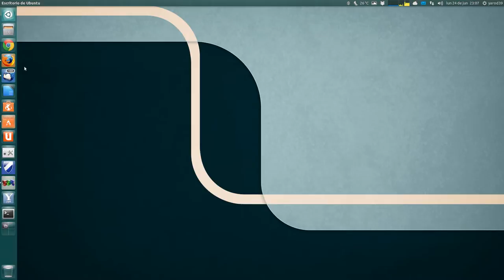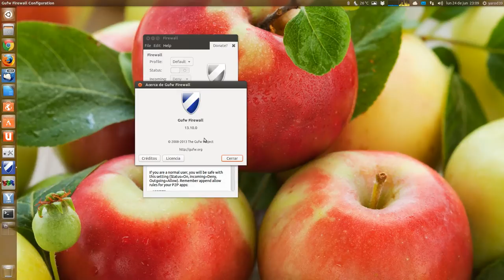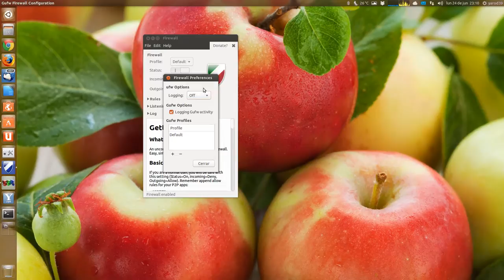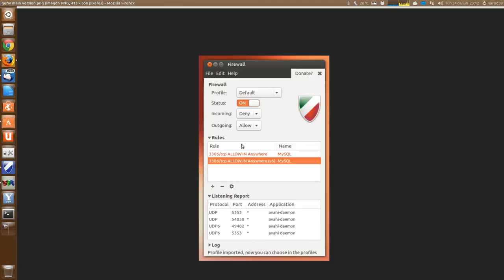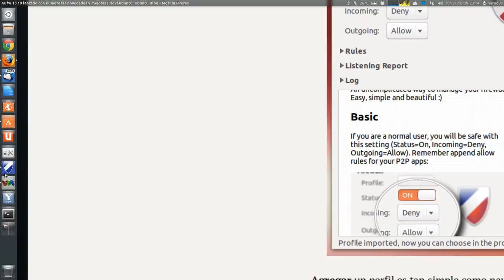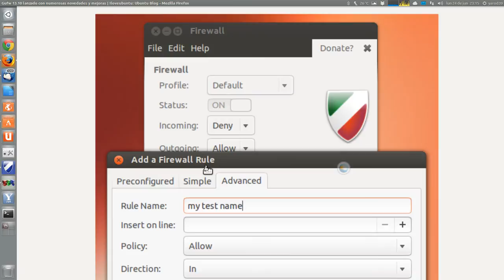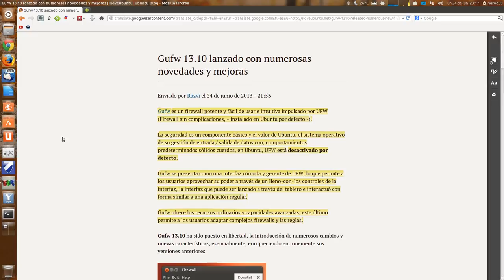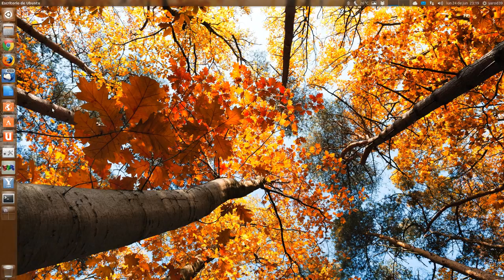TODO UBUNTU : CORTAFUEGOS PARA NUESTRO UBUNTU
UBUNTU LINUX Gufw 13.10 LIBERADO CON NUMEROSAS NOVEDADES Y MEJORAS